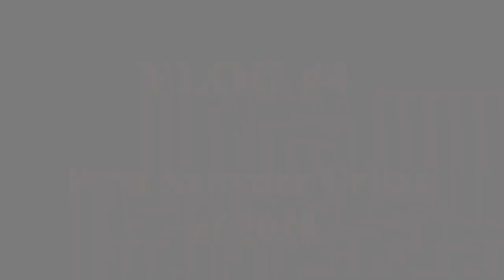First Summer Urban Snowboarding/Skiing of 2020 // TIMSA Vlog 4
As the summer solstice approaches our need to ski and snowboard has hit new levels. So we embark on the annual pilgrimage to find an urban street rail to hit in the summer. Enjoy!